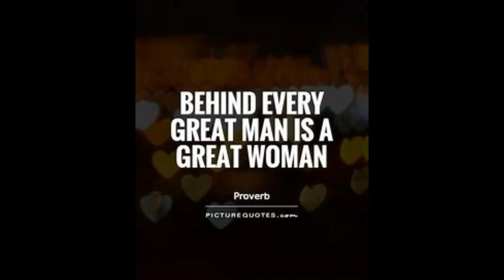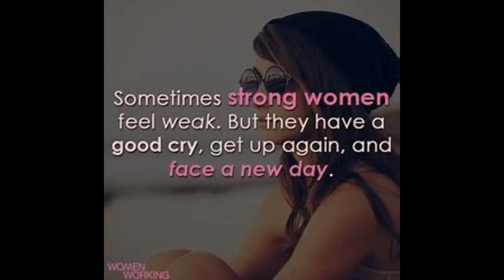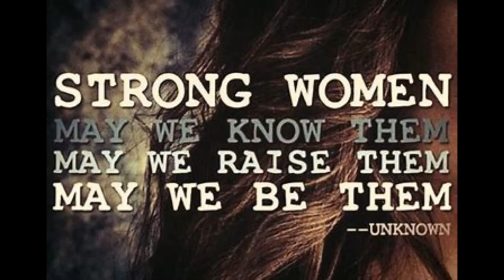Power of a Woman # 2 / Music Michael Aitchison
Song written by me on 20. 6.12. about the power of a beautiful woman when she walks into a room. Everyone in the room, feels her presence.I am playing my old EKO Sombrero Guitar. Italian. My Blonde Guitar, which has always been faithful to me, for 47 years now. I have written all my own songs, on this Guitar. Over 700 songs in my lifetime, so far..Michael.